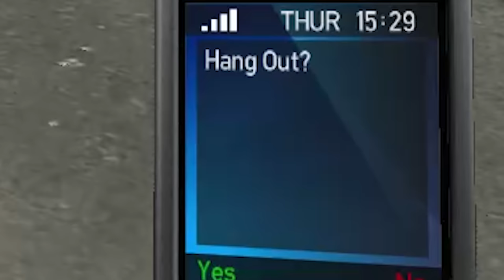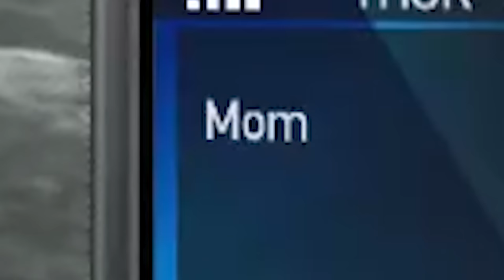Ballad of Gay Tony but it's 2018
GTA IV Ballad of Gay Tony, how progressive

Cosmo Lundell
Robyn Gray-McMath
Zachary Boyd
Persephone Baker-Woon
Justin Cipparrone
Brooke Walsh
Jagez
Lauren Miedel
Josedan99
jaxsen
Finn H Drude
Carolin
Finlay Goodman
Jack Rogers
JumboGibbon
Charli Walker
cardboardchan
silsha fux
D. wetherilli
Pedrothegeneral
Ethan Cutrone
Alan Morgan
James Otter
Daniel Spurling
Vincent Snijer
Jason White
Rasmus Lindberg
Erica Jewett
John Hamm
Rowan Aldridge
Jessica Corazza
Marcus Gabrielsson
Robert hopkins
Scott Crawford
Darrel Nikolovski
William Maund
Elliot Parker
Donovan gatewood
Koralie
James Barber
Cassandra Huynh
Blair Krolak
Anders Aasdalen
Guy-Luc Thériault
Chloë Curtin
Espen Sande Larsen
Whitley
Toy1Hundo
Riley Leschke
Malis Selmani
Maxicide Smith
Mitchell Stevenson
Alex Ohlsen
Parker Parker
Darcy Baker
Mitchell Bond
Dominik Bender
Shane Amanda
Birdnation
Excinic
Calhoun Cattell
Michael
Derek B
Jordin MacDonald
natblaz3
James Connold
misterbob
Gil
Dennis Guenther
Derek Gregg
Sarah Stewart
Tyler Cains
Austin Kohagen
Karen Barrera
Kinga Zmuda
Liam McCabe
Lukebobmaple
Chace Kulm
Poseidon
HummaKavula
Scott Ni
Augustus McCullough
Harrison J Thompson
Nox Darva
Randall Ratermann
Barbara Csef
Phil Nottage
Kelsey Forsythe
Tímea Farkas
Sebastian Grant
Sir Jimothy of the Pickens
Dougie P
George W
Shauna Skelton
Andrey Chicgagov
Billy McGuire
Amy Scobie
Shane Murphy
Ian Farrington
Daniella Cioffi
Amy Scobie
Jonny Wheater